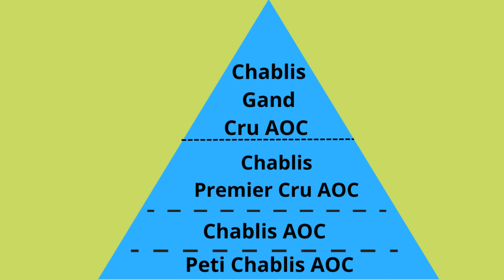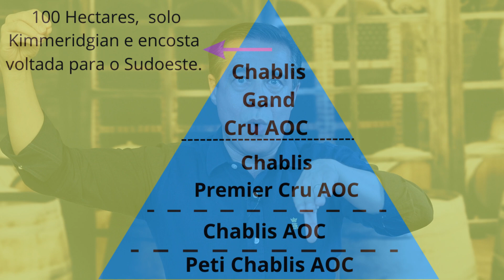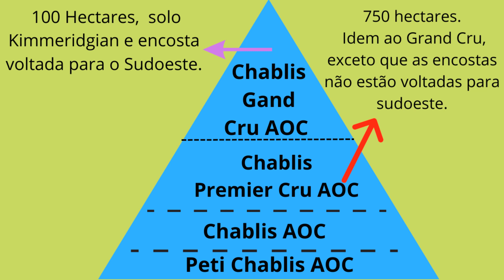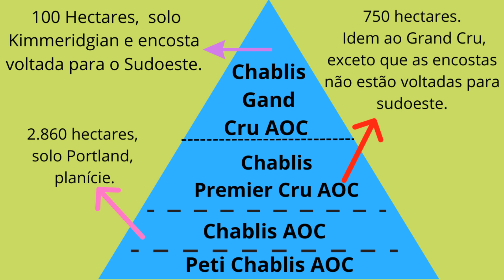CHABLIS: FANTÁSTICO CHARDONNAY PLANTADO EM SOLO MARINHO.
Aula completa sobre a Apelação Chablis: localização, solo, clima, as características únicas do vinho (acidez, mineralidade, salinidade...), a classificação dos melhores vinhedos, a melhor relação qualidade preço e como é produzido.  Ao final, a degustação de um Chablis Grand Cru, safra 2005.

00:00 Chablis.
Chablis é 100%  Chardonnay.

01:48 Localização.
Chablis é uma Apelação que está inserida na Borgonha e foi reconhecida em 1938.

02:49 Solo marinho.
Há 140-150 milhos de anos atrás a região era um mar interior, com abundante vida marinha, como estrelas do mar e ostras e, à medida que estas morriam, ficavam depositadas no fundo.  Este solo argiloso, rico em calcário, chama-se Kimmeridgiano.

04:25 Características do Chablis
Chablis é uma região de clima continental frio, no período de crescimento e maturação das uvas a temperatura média não ultrapassa 16,5 °C. O clima frio e colabora para alta acidez do vinho. Mas, o solo rico em calcário também é um dos fatores da alta acidez.

06:36 Mineralidade e salinidade.
A mineralidade e salinidade do vinho nem sempre são sentidas no nariz, mas na boca.

08:05 Origem da Mineralidade
Muitos firmam que esta mineralidade e salinidade são decorrência do solo, rico em calcário, e em razão da presença de fosseis marinho. Mas o tema é controvertido.

09:23 Tensão, frutas e cremosidade.
A conjugação da alta acidez com a mineralidade provoca uma tensão na boca, torna o Chablis elétrico.  Apresenta notas de maça verde e limão siciliano e, quando se engole, o retrogosto faz surgir as notas minerais e salinas.  Os vinhos que passam por barrica de carvalho, fermentação malolática, “Elevage Sur Lies” e batonagem, ganham mais estrutura, mais corpo, uma textura cremosa e mais volume de boca.

12:05 Classificação.
Assim, há quatro tipos de vinhos que levam o nome Chablis e são classificados conforme a localização e o solo dos vinhedos.  Vamos do Topo da pirâmide para a base, inclusive esta nomenclatura é encontrada nos rótulos: Chablis Grand Cru AOC, Chablis Premier Cru AOC; Chablis AOC; Petit Chablis AOC.

13:33 Chablis Grand Cru AOC.
Existem apenas 33 apelações Grand Cru na Borgonha e uma delas está em Chablis. Trata-se de uma única encosta de pouco mais de 100 hectares, com solo Kimmeridgiano, voltada para o sudoeste, que é a melhor exposição solar. Embora seja um único Grand Cru, ele está dividido em 7 vinhedos que são chamados climats:  Blanchot, Les Clos, Valmur, Grenouilles, Vaudesir, Preuses, Bougros.

16:49 Chablis Premier Cru AOC.
Logo abaixo dos vinhedos Grand Cru temos Chablis Premier Cru AOC. São 750 hectares, dividido 40 Climats.  Também possuem solo Kimmeridgiano e estão em encostas, mas as encostas não estão voltadas para o sudoeste, logo não recebem a máxima exposição solar possível na região.

18:38 Chablis AOC.
A classificação Chablis AOC é a mais comum em Chablis. É o Chablis genérico.  São 2.860 hectares. Aqui os vinhedos não estão em encostas, mas em planícies e há um pouquinho de solo Kimmeridgiano, o que prevalece ó solo Portland.

20:41 Petit Chablis AOC.
Por fim nós temos o Petit Chablis AOC foi criado na década 80 quando havia uma grande demanda para os vinhos de Chablis. Foi autorizado o cultivo ao redor da região demarcada em 1938. São vinhedos também localizados na planície e de solo mais pobre, Portland.

22:00 MAPA.

22:34: Barrica.

23:55 Fermentação.
Há um grande dilema em Chablis quanto ao uso de barricas de carvalho. O vinho é fermentado tanto em inox (75%) como em barricas de carvalho (25%), onde permanecem por 8 a 10 meses. A passagem por barrica pode agregar ao vinho mais corpo e aromas de baunilha, cedro e notas de castanhas.

25:56 Fermentação Malolática.
Terminada a fermentação, bactérias lácteas atuam no vinho e fazem a transformação do ácido málico em ácido lático, que é mais suave.

27:20 “Elevage Sur Lies”
Tanto na barrica quanto no tanque de inox o vinho continua com micropartículas sólidas da uva e com as leveduras mortas, que vão se dissolvendo e dispersam no vinho as suas proteínas, deixando-o com textura mais e cremosidade.

28:38 Batonagem.
Este processo de “Sur Lies” é otimizado com a introdução, de tempos em tempos, de um bastão dentro da barrica que revolve, mistura toda a borra fina de maneira que as proteínas das leveduras possam realmente se incorporar ao vinho.

29:29 Blend
Depois, o vinho que estagiou na barrica colocado nos tanques, juntamente com os demais 75% restantes, de maneira que todas as características introduzidas pela barrica sejam suavizadas, deixando apenas notas delicadas.

30:42 Degustação.

36:17 Escollhe

Sou Mauricio Ferreira, um Apaixonado por Vinhos,  e minha missão é levar o conhecimento sobre o mundo do vinho de forma simples e descomplicada, de maneira que todos entendam. Sou Certificado pela Wine & Spirit Education Trust - WSET, Nível  3 e pela Wine Scholar Guild, no French Scholar Wine - FWS, um  curso aprofundado sobre vinhos da França.